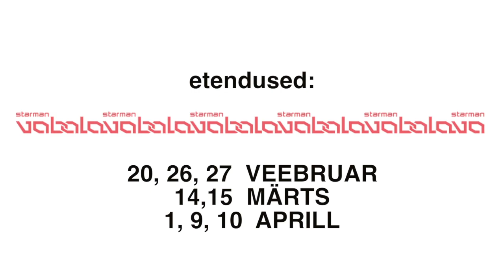SEYMOUR Vabal Laval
Lavastus „Seymour“ Vabal Laval (Telliskivi 60a, C1)

Autor: Anne Lepper

Lavastaja: Andreas Merz-Raykov

Lavastaja assistent: Ekaterina Raykova-Merz

Kunstnik: Jelena Nagorni

Muusikaline kujundaja: Ardo Ran Varres

Valguskujundaja: Priidu Adlas

Tõlkija: Mihkel Seeder

Mängivad: Liisa Pulk, Lauri Kaldoja, Roland Laos, Martin Kõiv, Kristo Viiding, Siim Selis ja Maris Liloson.

Sünopsis:

Viis ülekaalulist last saadetakse kodust kaugele, kõrgel mägedes asuvasse kummituslikku sanatooriumisse. Ainult siis, kui nad on saavutanud ühiskonna poolt aktsepteeritava, „kaubandusliku“ välimuse, võivad nad loota tagasipöördumisele.

Anne Lepperi näidend „Seymour“ on äraspidine, tragikoomiline mõistukõne tänapäeva ühiskonnast, kus edukultus ja normatiivsus on muutunud painajalikuks kinnismõtteks.

Aastal 2012 sai Anne Lepper maineka saksa teatriajakirja „Teater Täna“ parima noore debüteeriva näitekirjaniku preemia.

Etendused: 20 (esietendus), 26, 27 veebruar, 14, 15. märts, 1, 9. ja 10. aprill kell 19.00 Vabal Laval.